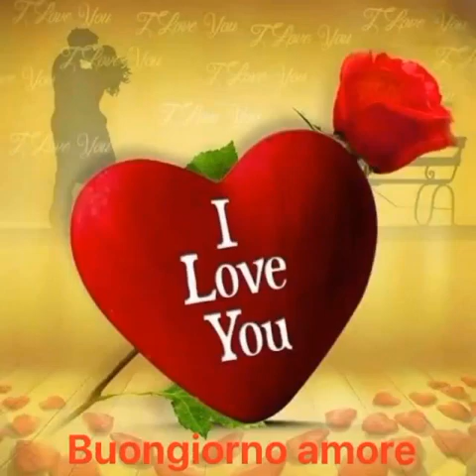BUONGIORNO ❤ 🌺 Ogni giorno affacciati alla vita ..respira il suo profumo ... sa di speranza... 🌺 ♥️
🌺 Ogni giorno affacciati alla vita ..respira il suo profumo ... sa di speranza... 🌺 ♥️BUON VENERDI!!